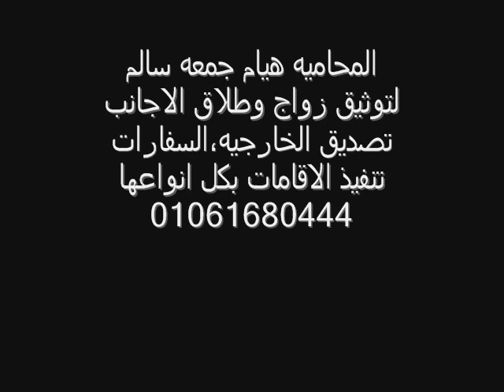+هيام جمعه سالم01061680444 المحامي الأمثل في تقرير إتفاق مكتوب زواج بين مغربية من قطري،يمني،مواطن